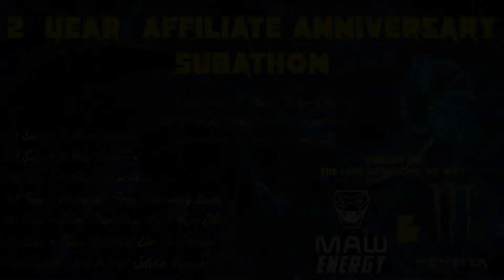2 Year Subathon Highlights